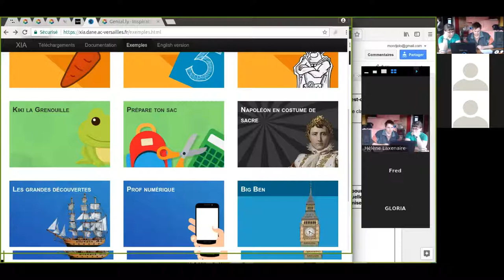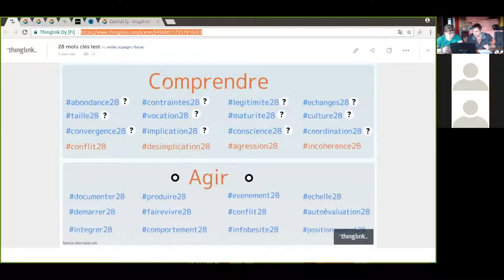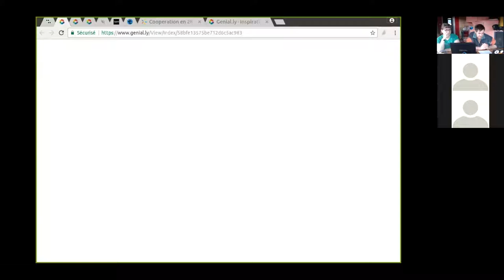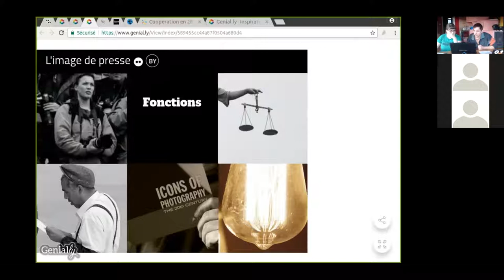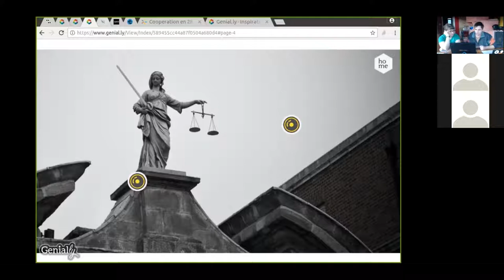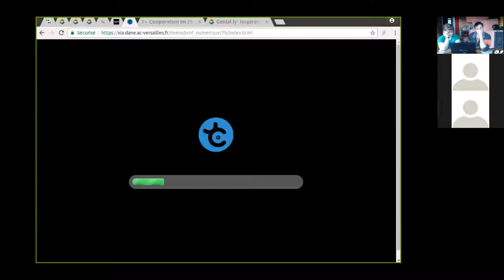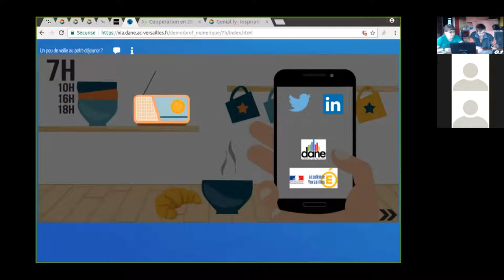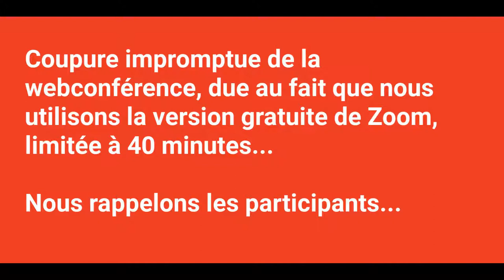Rendez-vous Acoustice de janvier 2018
Webinaire à destination des stagiaires ayant suivi la formation "Insuffler une dynamique sur le numérique éducatif dans votre établissement", dans le cadre du dispositif Acoustice de l'Enseignement agricole public français. Ce webinaire, comme la formation, est animé par l'Institut de Florac de Montpellier SupAgro.

Au programme cette fois ci, des logiciels pour créer des images interactives et les bonnes pratiques pour organiser un café pédagogique.